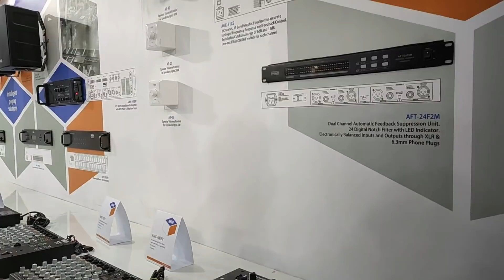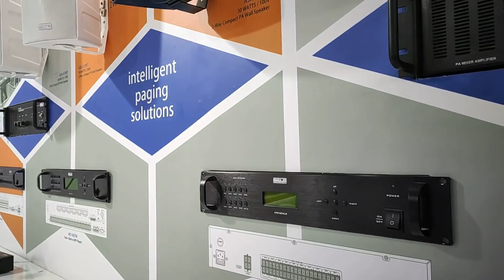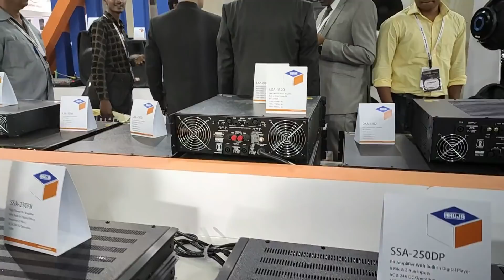AHUJA & BETA THREE DJ & LIVE SOUND PRODUCTS 2019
MICROPHONES
Sennheiser E835-S Lead Vocal Stage Microphone
Shure SM58-LC Cardioid Vocal Microphone without Cable
AKG P3S Dynamic Microphone, Cardioid
Sennheiser e865 Lead Vocal Condenser Microphone

ACTIVE CROSSOVER
Studiomaster Professional SX321 3-way Stereo Analog Crossover
NX Audio AC234Xl Live Sound Processor
dbx 234xs 1/4" XLR Stereo 2/3-Way/Mono 4-WAY Crossover
Behringer SUPER-X PRO CX3400 Component Rack

AUDIO ENTERFACE
Focusrite Scarlett Solo Studio 2nd Gen Recording Bundle